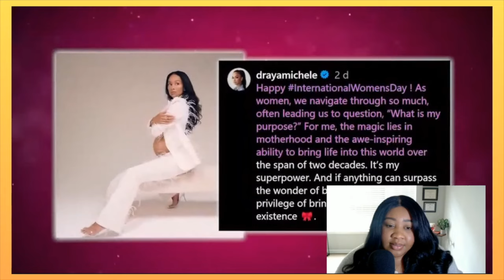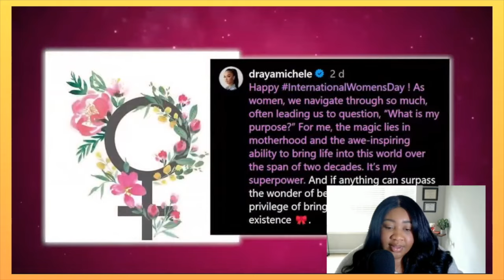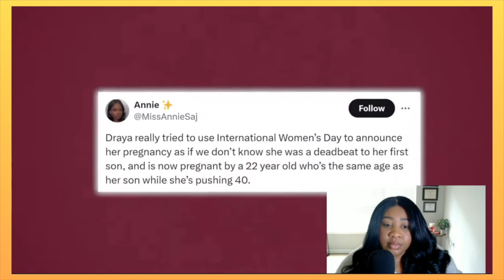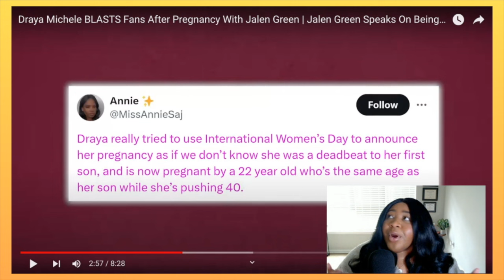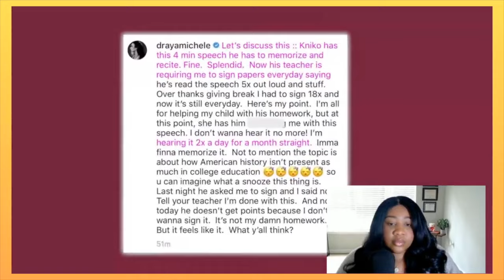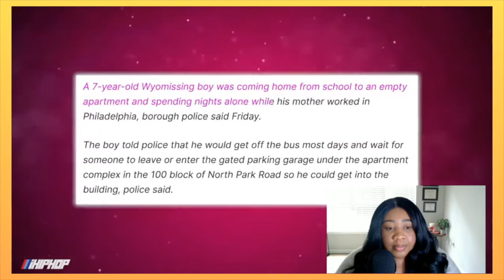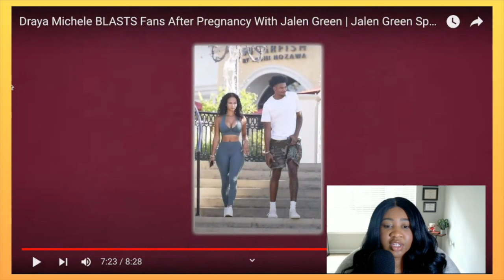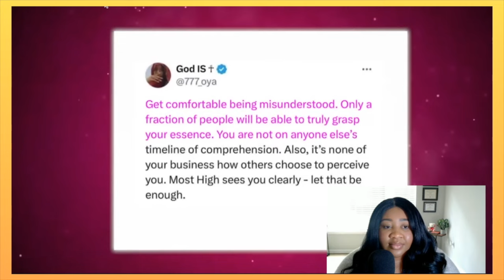Reaction: Draya Trapped NBA Baller Who Is Old Enough To Be Her Son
Hey cousins,

If you are new my name is Monie, some call me Monie Love and over here we react and chat about the latest hot topics in music, news, entertainment and sports.